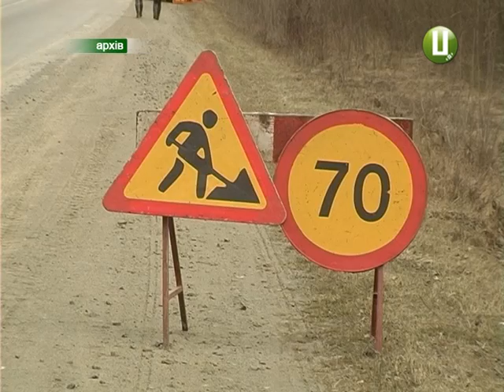ХОДТРК "Поділля-центр" - Дороги